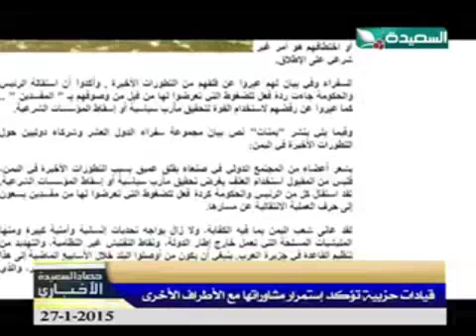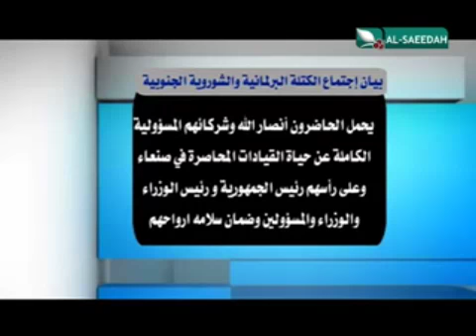حصاد السعيدة 27-1-2015م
حلقة برنامج حصاد السعيدة الإخباري ليوم الثلاثاء الموافق 27 يناير 2015م